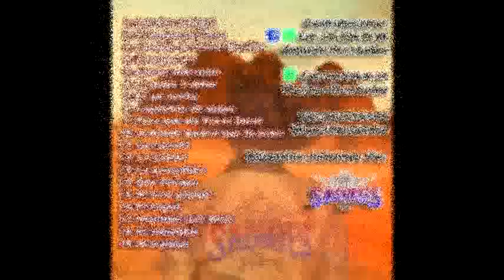Corrido de Oscar Muciño - Salvajes del Norte de Ahuacatan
Canción: Corrido de Oscar Muciño
Artista: Salvajes del Norte de Ahuacatan